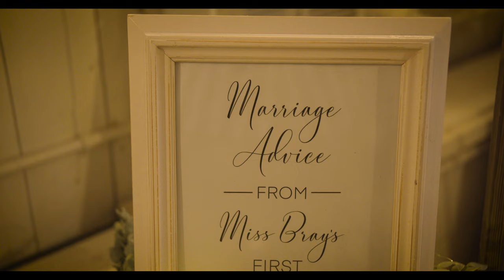Derek & Ashton Durkes